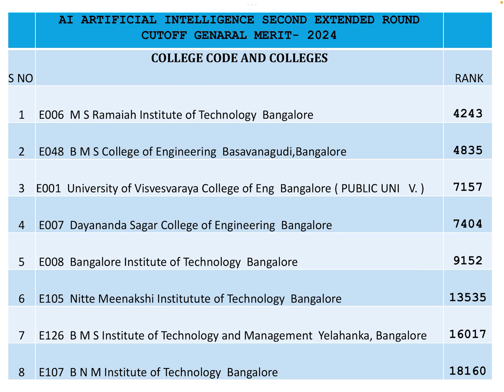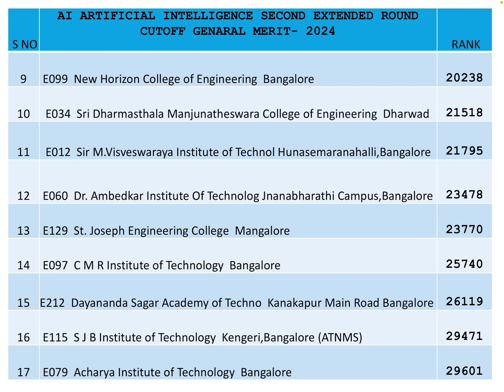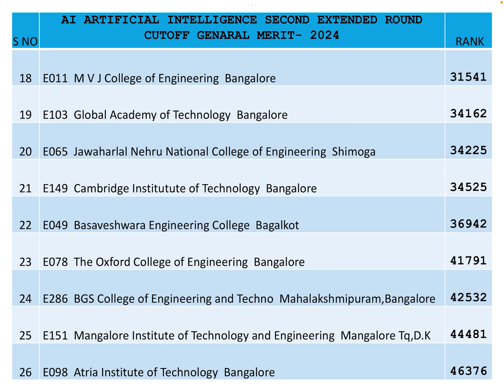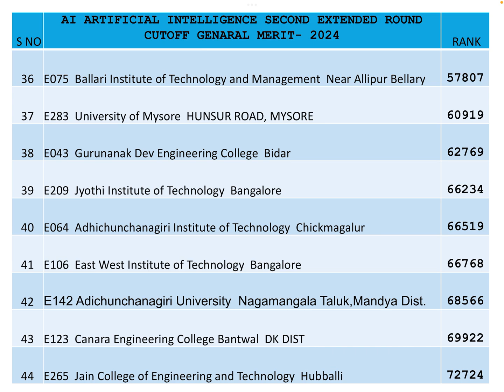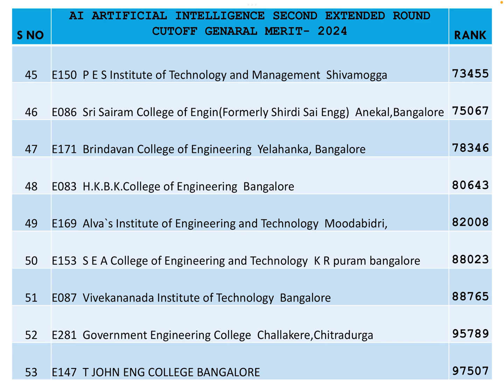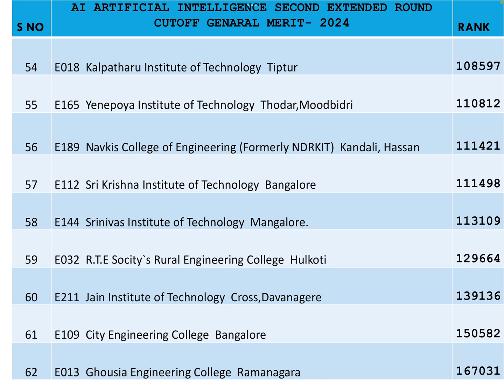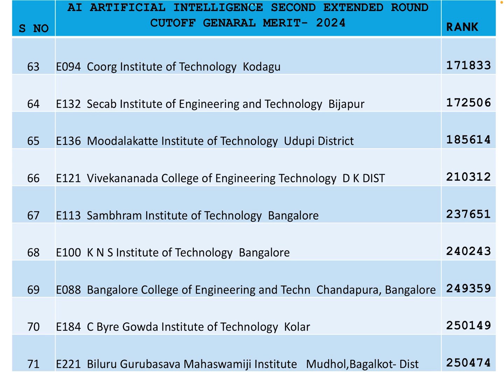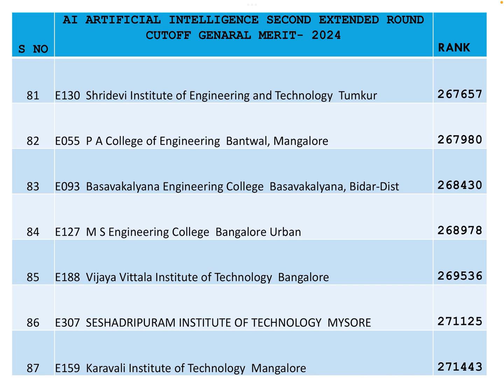KCET 2024-Artificial intelligence 2nd extended round cutoff #2024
👉 Join our Official WhatsApp Channel for cutoff pdf’s,instant KCET & MBBS cutoff updates:
📊 KCET 2024 | Artificial Intelligence 2nd Extended Round Cutoff
Wondering what cutoff ranks were required for AI/ML courses in Karnataka under KCET 2024 2nd extended round? In this video, we break down the latest cutoff ranks for Artificial Intelligence courses in top engineering colleges across Karnataka.

🎓 Useful for:
✅ 2024 aspirants verifying cutoffs
✅ 2025 aspirants planning ahead
✅ Parents & students doing option entry
✅ Those comparing AI with other branches

📌 Helps in predicting future rounds
📌 Kannada voiceover + English subtitles (if applicable)

⏱️ Watch till the end – don’t miss key colleges & tips!